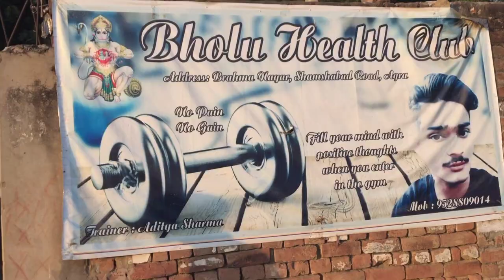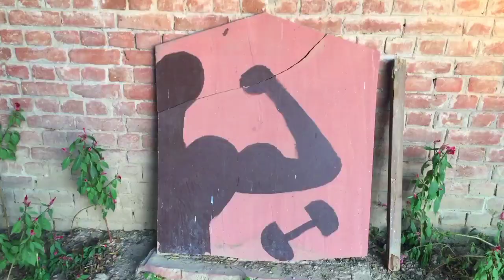bhai ne kya desi body bnaai hai😲😲 //skkijourney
hello dosto kese ho aap sab... mai ummeed karta hoon aap sab bahut achhe honge..
dosto mafi chahta hoon. ye vlog thoda late hogya lekin ab vlog hamesha aayge.. Or dosto mere friend ne kya desi body bnaygi and usne apna gym bilkul desi tyaar kiiya hai.. aap vlog ko dekhen pyar de.. or hamne is vlog me gymnastics ki practice ki hai kaafi mehnat ki hai.. aapko vlog achha lagega..

desi vlogs
desi vlogs in India
hot body vlogs
ab vlogs
sk ki journey vlogs
new vlogs in agra
sk ki journey new vlogs 2021
bhai ne kya desi body bnai hai vlogs

others videos ko bhi enjoy karo dosto